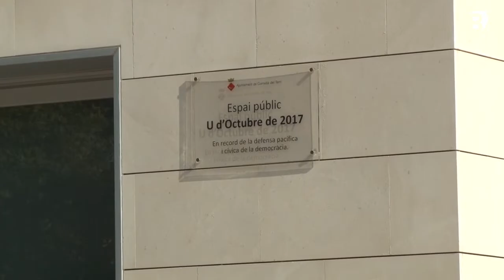220 veïnes i veïnes participen a la votació sobre els usos de Cal Metge de Cornellà del Terri